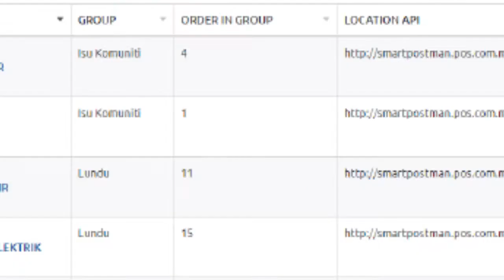Transformasi Perkhidmatan Pos Luar Bandar Peringkat Negeri Sarawak 2016